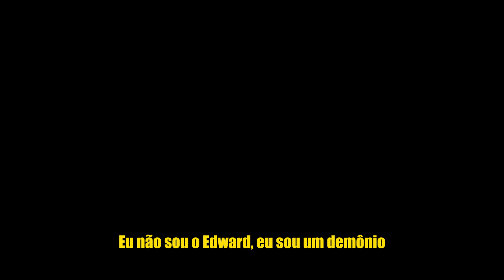NEFARIOUS - ESSE FILME VAI EXPLODIR SUA CABEÇA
NEFARIOUS
Uma batalha entre o bem e o mal

Este filme é uma clara demonstração do mal que já habita em todos nós. Cabendo a cada um de nós recusar a entrada do mal em nossas vidas.

Vale lembrar que o mal só consegue entrar em nossas vidas quando permitimos. O mal não invade, mas ele seduz, te engana e te corrompe. O mal te faz pensar que é ok cometer "pecados", que transgredir regras está ligado a liberdade, (o que é falso).

Toda vez que tropeçamos, que deixamos o mal acessar nossas vidas e tomamos decisões erradas, muitas vezes movidas pelo ódio, neste momento tudo dá errado, e o mal se diverte, e se satisfaz com as nossas falhas, e com todas as nossas dores.

Não se iluda, o NEFARIOUS está em toda parte esperando apenas teu momento de fraqueza pra acessar a tua vida.

Mantenha a fé em Deus, procure não se deixar seduzir por falsas promessas / ofertas. Não existe caminho fácil, nada vem sem merecimento e o esforço necessário de cada um de nós.

Vou deixar o link do meu google drive onde baixei e vou deixar disponível.